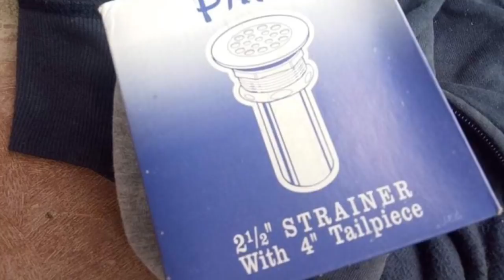Murang mura ito 2/BRFinish na Lilipatan mo nalang ColorRoof Jalousie window nakapalitada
Sulit na ito sa halagang abot kaya panalo